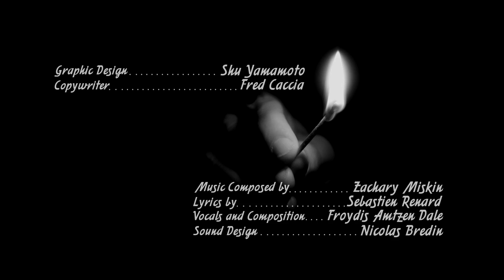CGR Trailers - WHITE NIGHT Live-Action Trailer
Classic Game Room's CGR Trailers presents a live-action trailer for WHITE NIGHT from OSome Studios. Enjoy!